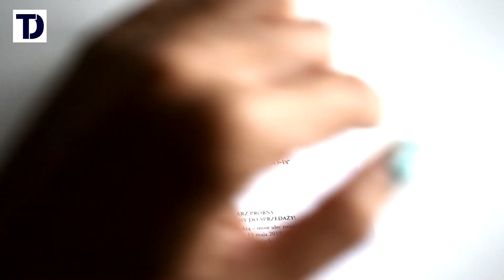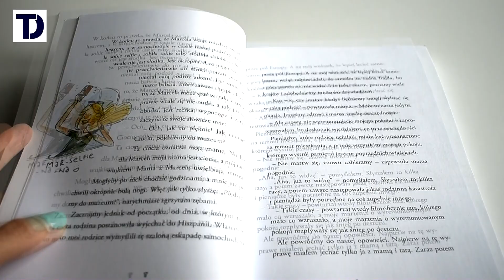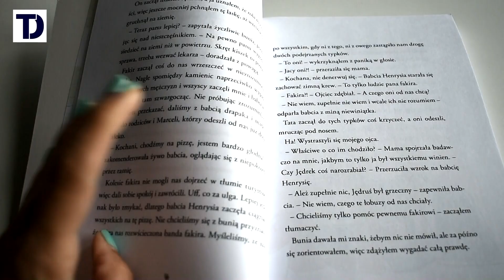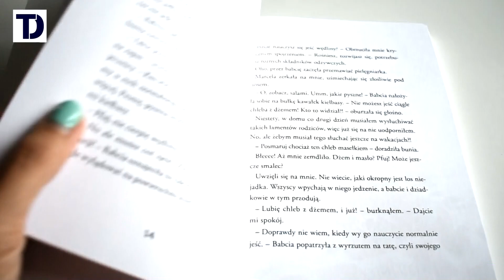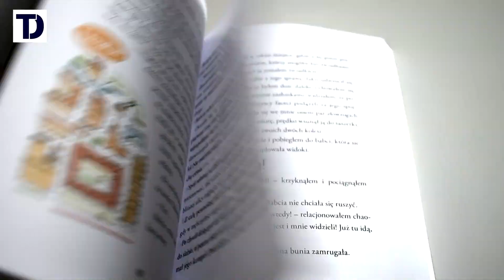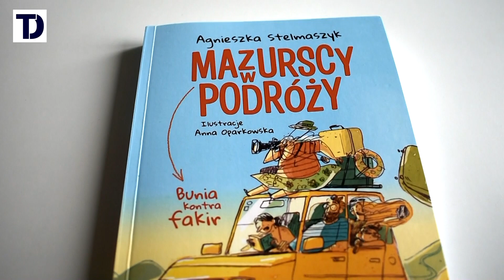MAZURSCY W PODRÓŻY - Dzieciaki Testują książki